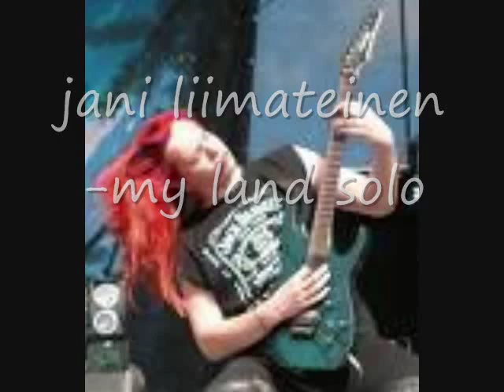Herman Li vs Jani Liimatainen.wmv